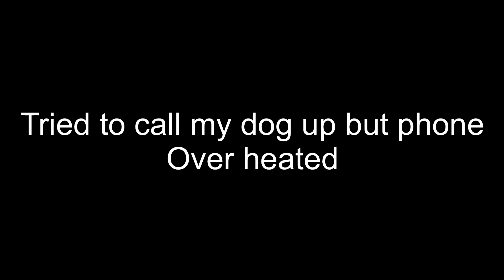Day/Night (Breathing/Swimming) - Original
This is one of the most recent songs I’ve written, its one of my favorite songs Ive ever made too.